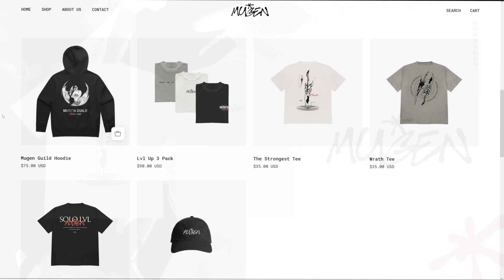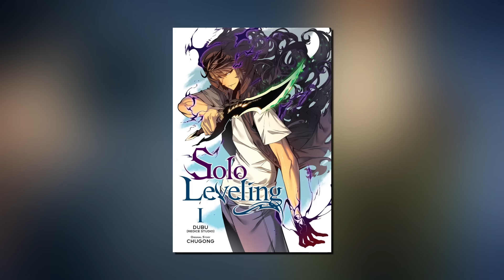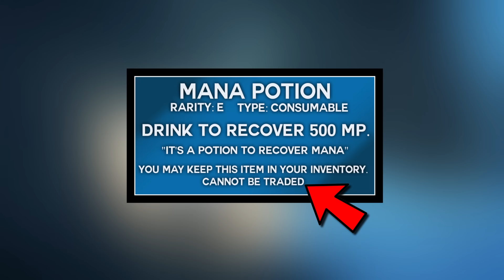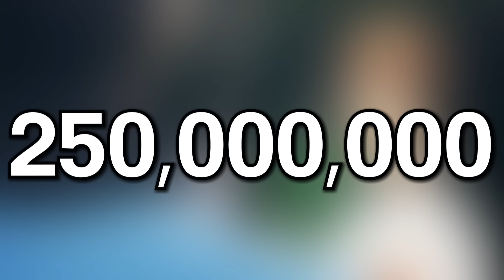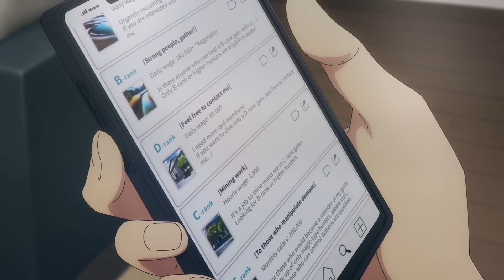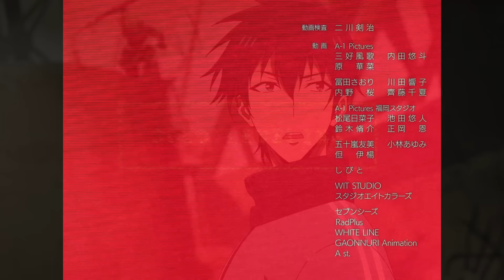Why SUNG JIN WOO's Choice Of Guild Is So Important | SOLO LEVELING Cut Content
With more eyes setting their sights on Sung Jin Woo, here's how his rising power could change the current balance of everything!